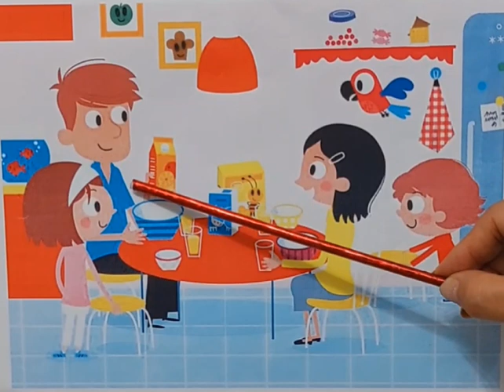Décrire une image, Jad présente sa famille. تعلم وصف صورة جاد يعرف عائلته